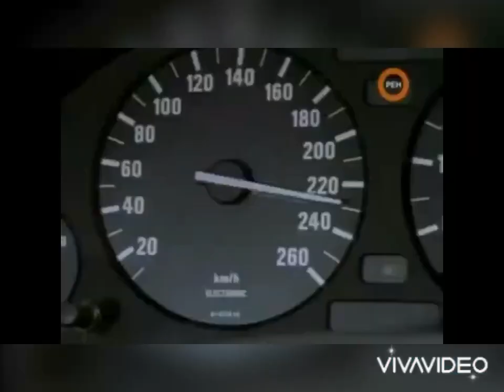Кирилл Ежов и ПДД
Нескучный банкир из Волгограда зато